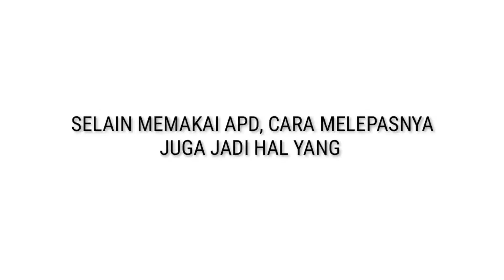Tanggap Covid! Brimob Kediri Berlatih Evakuasi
Proses evakuasi pasien atau korban Covid 19 membutuhkan prosedur khusus. Salah satunya pemakaian alat pelindung diri (APD) yang benar. Dipandu langsung dokter polisi (dokpol) Rumah Sakit Bhayangkara Kediri, Satuan Brimob Kompi 1 Batalyon C Kediri melakukan latihan. Apa saja yang dilakukan? Simak liputannya di Radar Kediri TV (RKTV) kali ini. Selamat menonton.

Reporter: M Didin Saputro, RKTV

Website, IG, dan FB Jawa Pos Radar Kediri

Sudah gabung FB Radar Kediri?

Direktur: Tauhid Wijaya
Pemimpin Redaksi: Mahfud
Manajer: Adi Nugroho

Jawa Pos Radar Kediri
Kantor: Jalan Raya Gampeng 45 Gampenrejo
Kabupaten Kediri, Jawa Timur, Indonesia

Langganan koran Jawa Pos Radar Kediri, hubungi:  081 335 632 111 (WA)